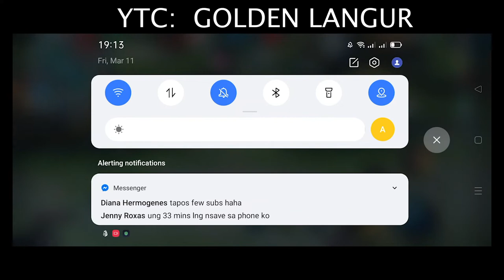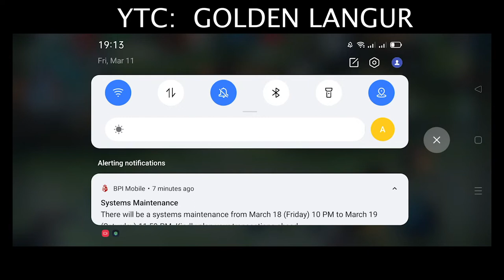Mobile Legends: YI SUN-SHIN BEST PLAY SO FAR (BUT NOT GOOD ENOUGH) - Ranked Game